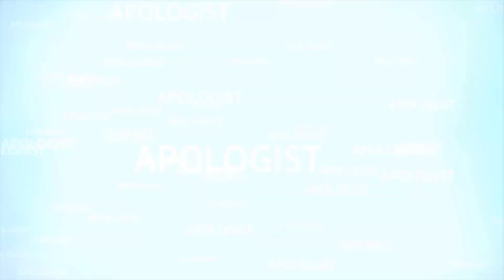The Last Supper 2021 & Jesus wash feet of His disciples | Rev. Prof. Tony William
bible study with me bible journaling bible study tools samaa news live inductive bible study